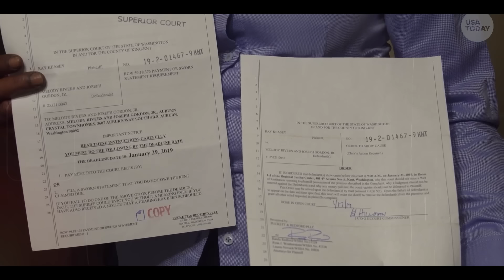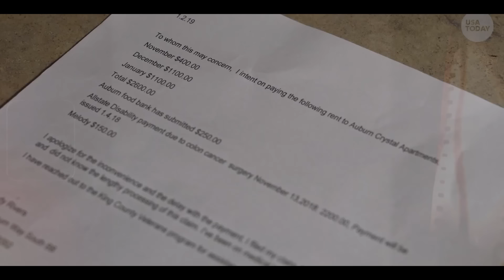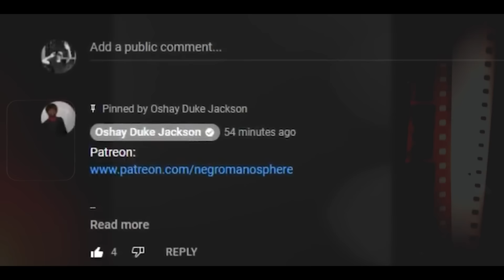Beautiful Women Are Becoming Homeless...and Here's WHY!